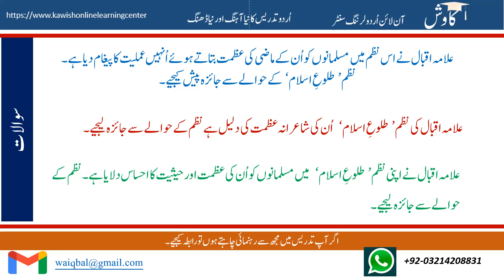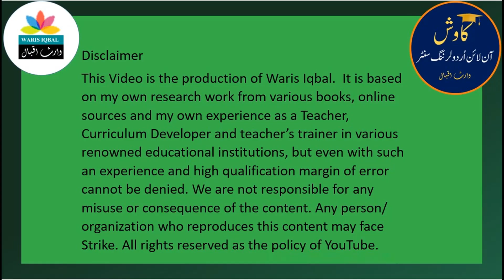Tulu e Islam |Part 4 طلوع ِ اسلام By Allama Iqbal|Rise of Islam Syllabus A O Level 3247|Waris Iqbal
Olevel 3247,
Taloo e Islam

Urdu Teaching,
Learn Urdu
Olevel 3247 Students,
اردو تدریس کو نیا آہنگ، روپ اور ترنگ دینے کے سلسلے کی کڑی ہے یہ وڈیو ۔علامہ اقبال کی نظم طلوع اسلام کا  جائزہ و سوالات

My channel is free and my videos can be used in Teaching Urdu using Video links. If you are Urdu language teacher it would be my pleasure to be accompany you on my
Facebook Group: Kawish Online Urdu Learning Center .
Kawish Online Urdu Learning Center provides research Based Trainings to Urdu Teachers and Students of all Levels .
 Kawish online Urdu learning Center:
No for WhatsApp group: 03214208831
If you are Urdu Literature lover we will warmly welcome you on this face book group